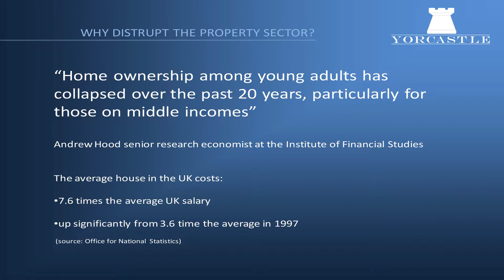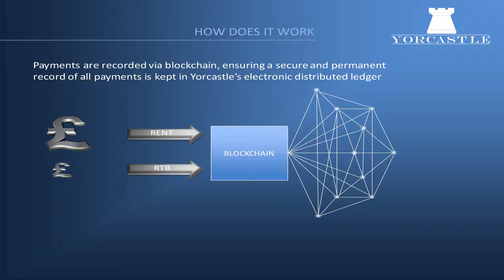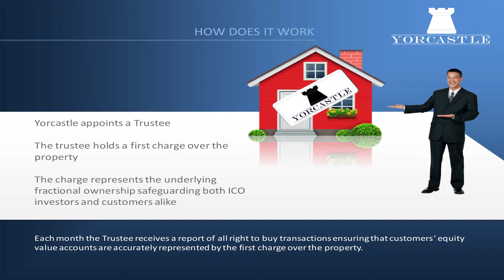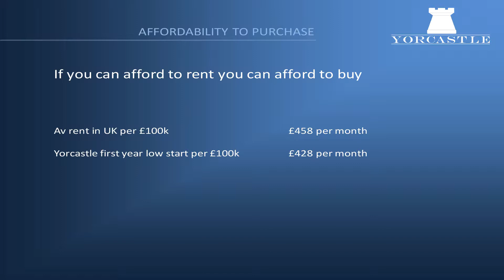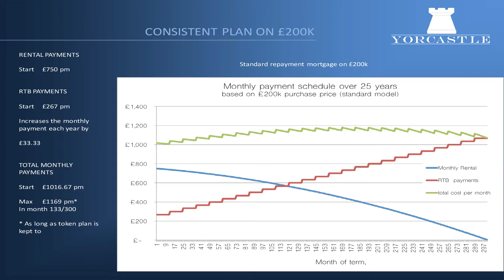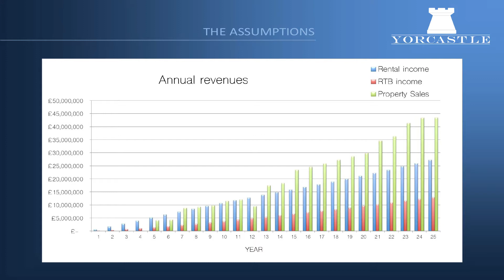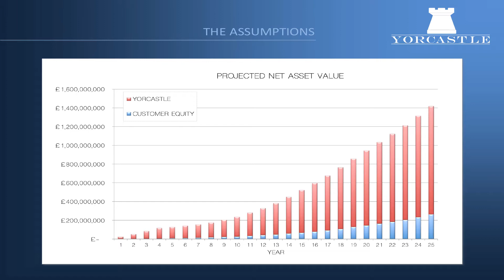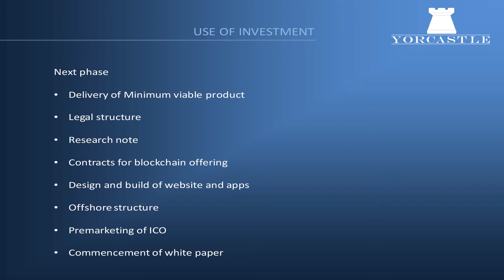The Future of Blockchain & the Crypto Universe - Simon Kiero Watson - CEO at Yorcastle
Simon Kiero-Watson
CEO at Yorcastle Proptech on the Blockchain.

Later this year Yorcastle will launch its revolutionary solution to accessing the residential property market, delivering aspirational homebuyers with the opportunity to acquire their own home. The future of home ownership looks good, the future of home ownership is yours.